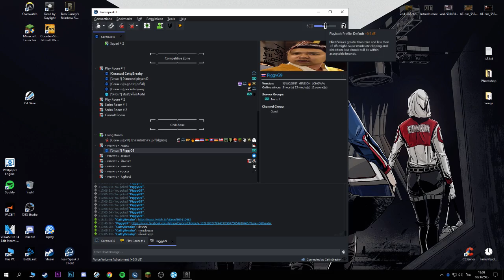Tom Clancy's Rainbow Six Siege 2020 03 18 19 05 47 01